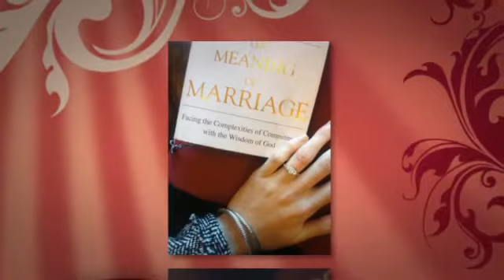Copy of Shawn & Rachael